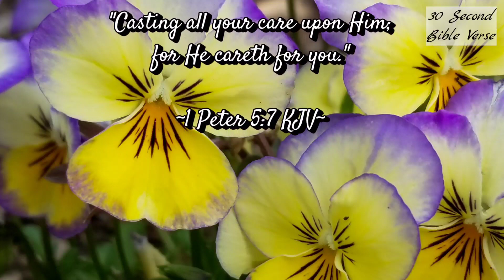1 Peter 5:7 KJV